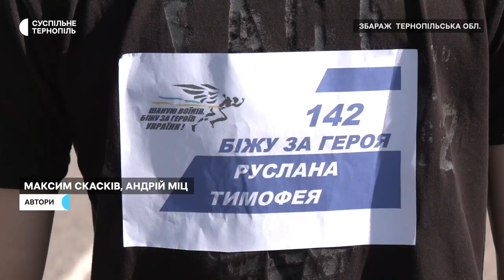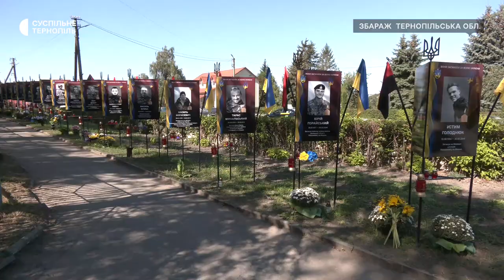Акція "Шаную воїнів, біжу за Героїв України" відбулася у Збаражі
У Збаражі відбулася акція "Шаную воїнів, біжу за Героїв України". Учасники заходу пробігли два кілометри та віддали шану загиблим захисникам на Алеї Слави. У забігу взяли участь 239 учасників. Серед них: молодь Збаражчини, члени сімей загиблих героїв, курсанти місцевого військового коледжу.